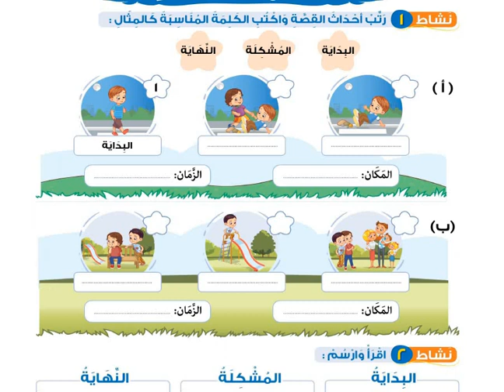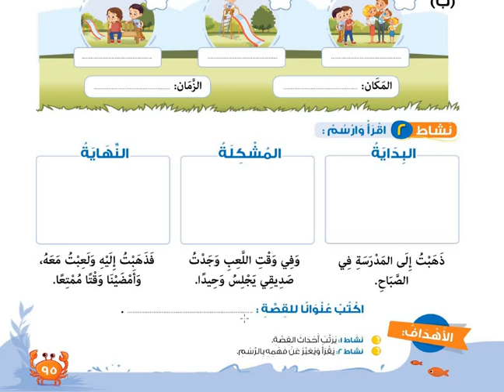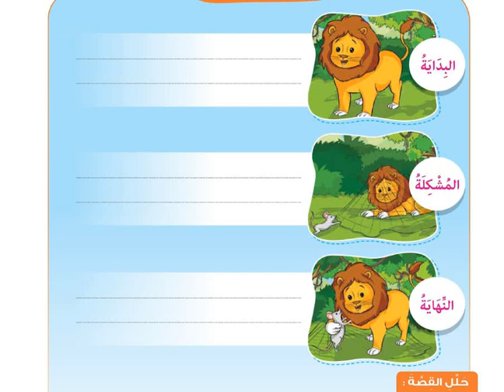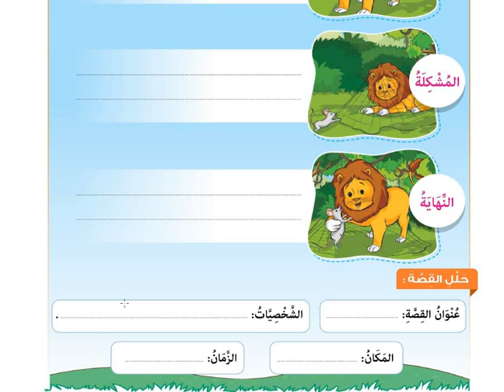نموذج كتابة قصة قصيرة Grade.2